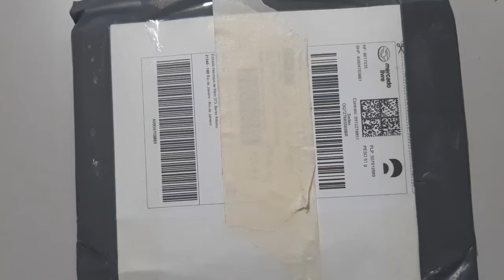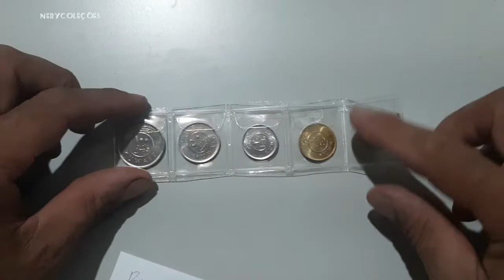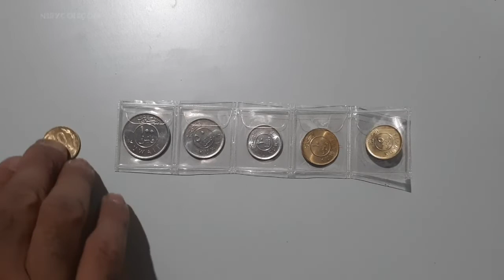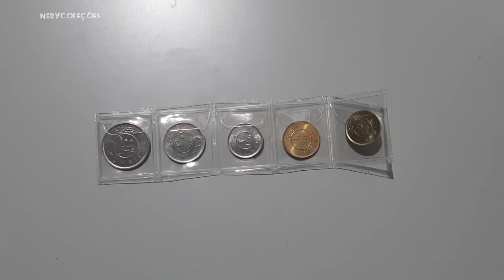Mais uma encomenda 📦 moedas Set Dinar Kuwaitiano